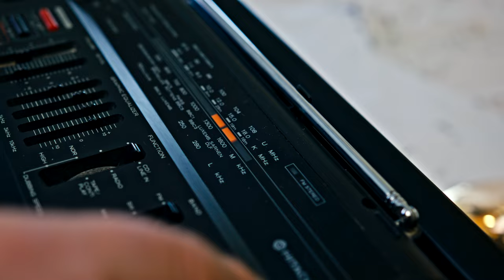The Elvis Presley x Kosta Boda Collection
The King of Rock 'n' Roll, of course, lives on through his music. Ubiquitously accessible, from vintage vinyl to a mere tap on your phone. But to many of us, Elvis is so much more than sound waves and yellowing black-and-white photographs.

With the Elvis Presley x Kosta Boda collection of crystal guitars, we want to honor the Elvis legacy with a tangible object. An art piece displaying your appreciation for him and his music – while also adding a beautiful collectible, a natural centerpiece to your home.

To explore this intersection of rock 'n' roll and glass art, there is arguably no one better suited for the mission than Kjell Engman. A passion-driven virtuoso of both the glass-blowing studio and the musical stage, he has time and again found novel ways to combine the best of these two worlds in his art.